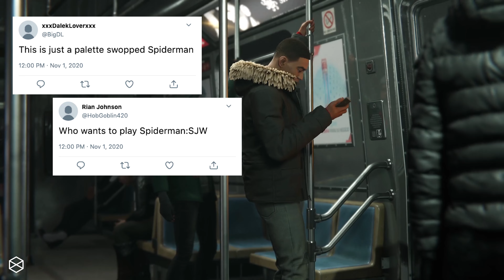Spider-Man: Miles Morales - A real christmas treat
This year for gaming felt like a bloated mess of open world games. In this video I give thanks to the one title that did not overstay its welcome.